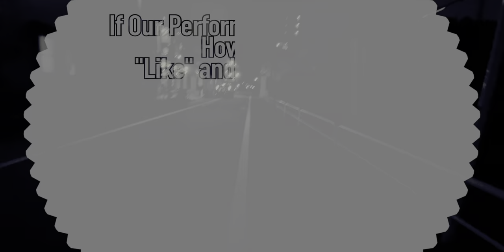FOR GOOD (Original Music)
Welcome to 0 Finger!

 This work is 9th original work for us.

Performanced and composed by 0 finger.